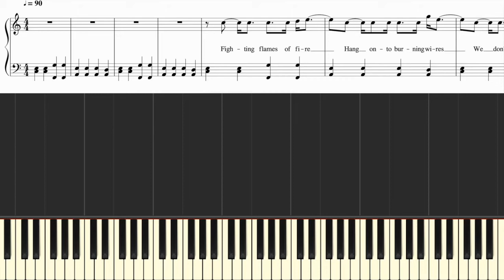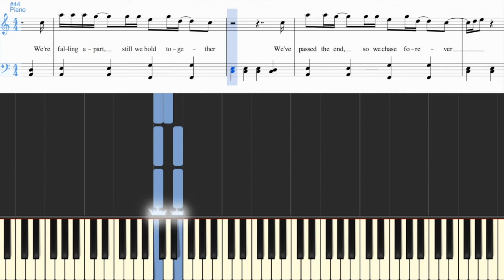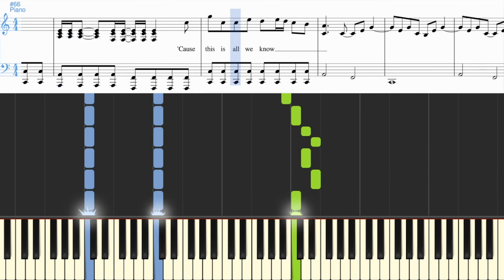The Chainsmokers ft. Phoebe Ryan - All We Know (Synthesia Piano Tutorial w/Lyrics)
All We Know, tutorial created by Pianist Frias. Made with Musescore and Synthesia and includes lyrics. Original transcription and studio piano audio. From the album Collage.